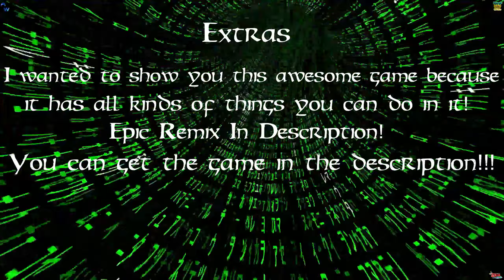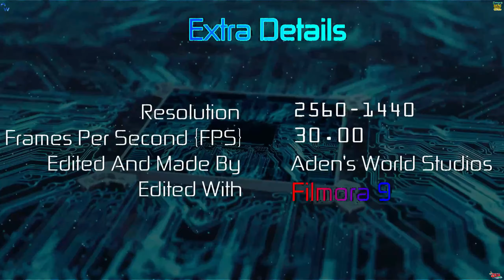S1 E10 Obtaining The Ice-Fire Arrows & The Power Bracelets ! Hero Of Time! Wind Waker HD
Listen To The Remixes!

                              Intro Songs
    "Ouroboros"                      "A Million Upheavals"

Previously Music                        Outro Song
"Phoenix Rising"                      "Phoenix Rising"